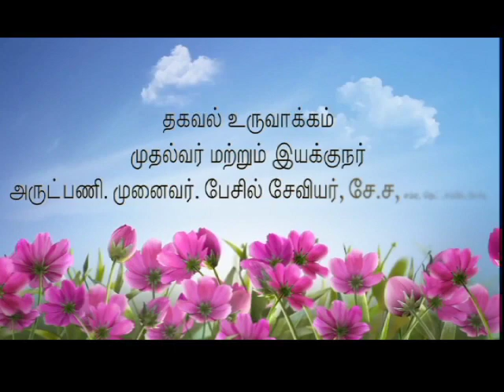கத்தரி சாகுபடி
ஒருங்கிணைப்பாளர்
திரு. ஜெகன் கருப்பையா,  எம்எஸ்சி, பிஜிடிசிஏ, நெட் (பிஎச்டி)
இணை ஆராய்ச்சியாளர்கள்